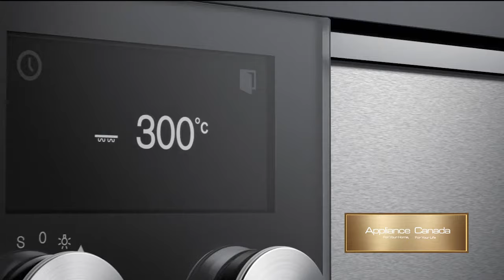Explore The ovens 400 series Gaggenau